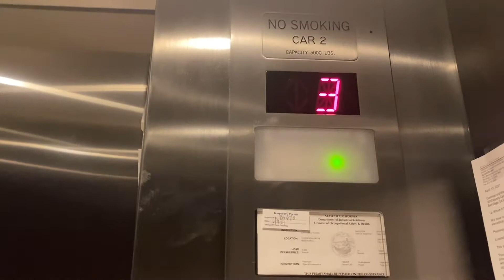Vestibulodynia Update & Appointment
It feels like I've been waiting for this day to come forever! I finally got to meet Dr G (Goldstein) at the San Diego Sexual Medicine Clinic. I have surgery scheduled for September 17th even though I am going to try the testosterone creams one more time. I'm so excited to be pain free! I know recovery will take a while but at least the end is in sight. I hope this video helps someone else! Let me know if you have any questions at all. I'm a totally open book!